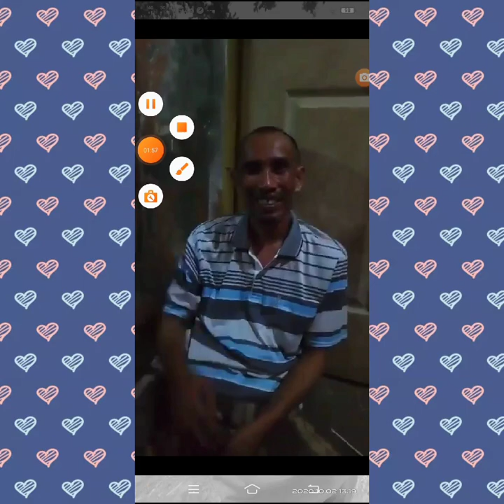YESTERDAY,TODAY AND TOMORROW.BEST WISHE'S BATCH '93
To My Classmates (Batch '93)

       Isang magandang Araw at pagpupugay sainyong lahat.Sobra ako nagpapasalamat sainyo at maalala nyo parin ang ating samahan.Nakakatuwa at sa tagal ng Panahon pinagbuklud-buklod uli tayo.Napakalaking daan at dahilan ng SOCIAL MEDIA.
      SALAMAT sa mensaheng taos sa puso.Sa mga hindi ko nabanggit sana walang magtatampo may second batch pa naman..Sa mga nasa grupo na natin na Sina:,

 Christy Bujaue Lipon
 Jean Raymundo
 Jenelyn Zeta Delazo
 Karen  Bujaue Hera
 Lerna Arizala
 Lyziel Deluyas Alemania
 Madlyn Alvarez
 Frelyn Mahinay Manlangit
 Marivic Tamayo
 Mayeth Serrana Padecio
 Nelly Abenir Ringor
 Allan Ortilla
 Oniziel Almanzor Arizobal
 Reyna Lucenesio
 Richard Alamag
 Richard Anave
 Ronald Garcia
 Delia Martorillas
 Sherwin Gaviola
 Rey Cuevas
 Rodel Bujaue

            Sa mga hindi pa kasali add nyo nlang po lahat tayo admin dun.

YOU CANNOT ADD A LINE TO IT,NOR ERASE A WORD FROM IT.
TODAY IS A BOW WITH AN ARROW ON IT'S STRING READY TO BE SHOT.
YESTERDAY IS AN ARROW THAT HAS BEEN SHOT AND GONE.
TOMORROW IS YOUR TARGET FOR WHICH YOU AIMING TODAY.
                                             -slimchinny-